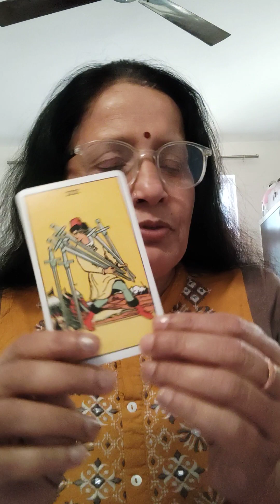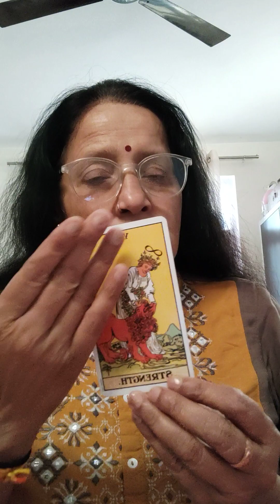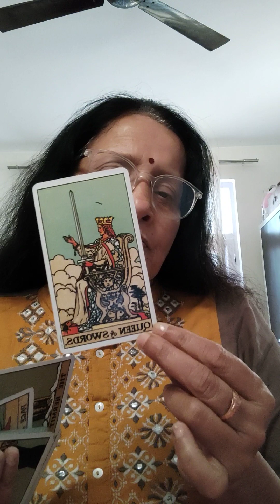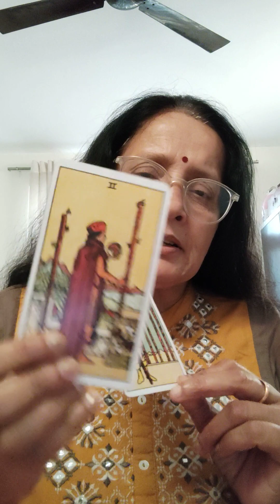15 th October se 30 th thak ka love life carrier kaisa rahe ga general and collective reading